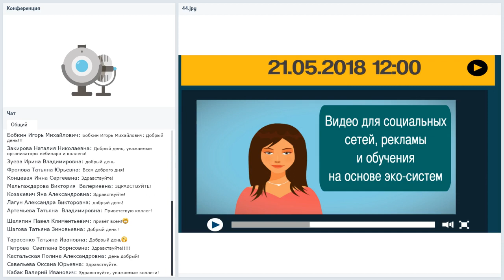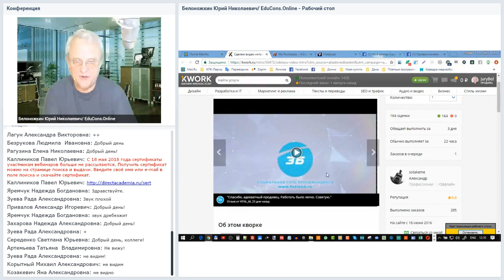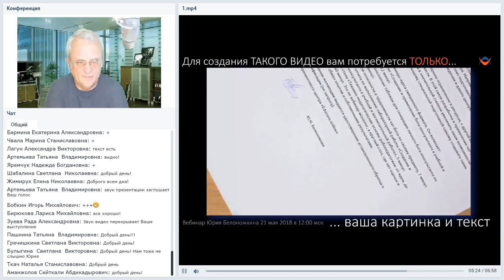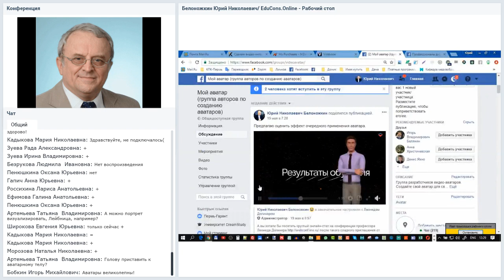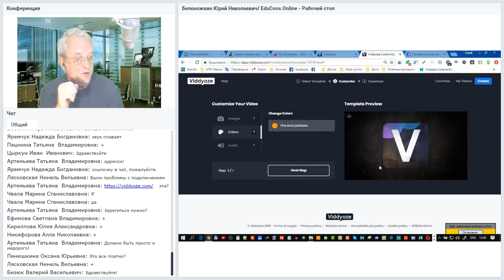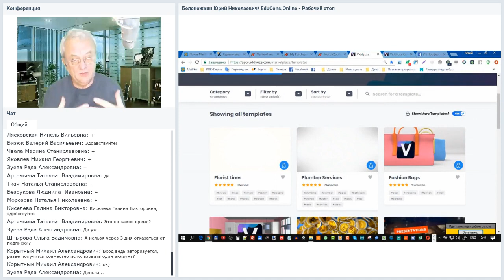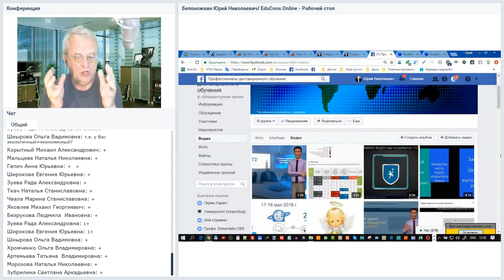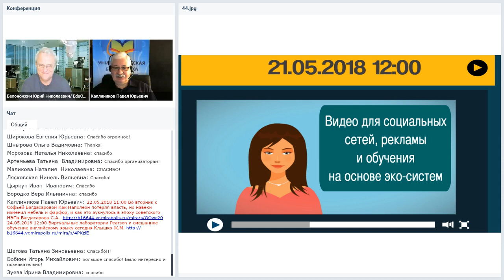Видео для социальных сетей, рекламы, и обучения на основе экосистем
Вебинар
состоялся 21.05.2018